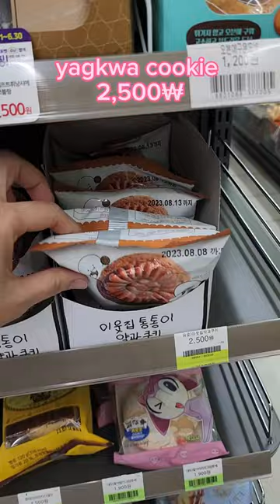the hottest dessert in korea rn 😍 w/ new melona ice cream 🥭 yum @korean convenience store